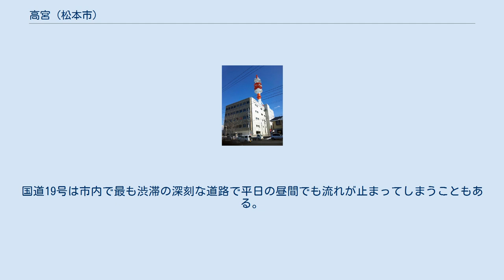高宮 (松本市)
日本 」 長野県 」 松本市 」 高宮 (松本市) 高宮（たかみや）は長野県松本市の市街地の南の地区で、高宮北、高宮東、高宮中、高宮南、高宮西の4つの住居表示実施地区がある。
国道19号沿いに郊外型大型店が多数あり休日には多くの買い物客でにぎわう。
 高宮のランドマーク的なNTT東日本南松本ビル 江戸時代は寛永年間までは未開の地だったが、寛永になると北隣にある鎌田村の民がこのあたりを開墾し高宮新田村を形成した。
南北に伸びる道（現在の国道19号）を中心に人家から墓の位置まで計画的に集落が作られた。
高度経済成長期に国道19号のバイパスがここを通ることになり以降郊外型大型店が相次いで出店し現在の発展にいたっている。
 高宮北（たかみやきた）は長野県松本市の市街地の南にある町名。
 国道19号沿いに郊外型の専門店、特に自動車関係の店が多い。
大きな道から一歩裏へ入れば住宅地となっている。
 2018年（平成30年）10月1日現在の世帯数と人口は以下の通りである。
 高宮東（たかみやひがし）は長野県松本市の市街地の南にある町名。
 国道19号沿いに郊外型の専門店、飲食店が多い。
中規模のビルが建っており郊外というより都市と郊外の中間のような雰囲気となっている。
 2018年（平成30年）10月1日現在の世帯数と人口は以下の通りである。
 高宮中（たかみやなか）は長野県松本市の市街地の南にある町名。
 国道19号沿いにイトーヨーカドー（駐車場のみで店舗は双葉に属す）、郊外型の専門店がある。
国道19号の東側は以前は工場が多かったが現在はイトーヨーカドーになっている。
19号から裏へ入れば住宅地となっている。
 2018年（平成30年）10月1日現在の世帯数と人口は以下の通りである。
 高宮南（たかみやみなみ）は長野県松本市の市街地の南にある地名。
 空港通り（長野県道296号松本空港線）沿いにコンビニや小規模な店舗がある。
 2018年（平成30年）10月1日現在の世帯数と人口は以下の通りである。
 高宮西（たかみやにし）は長野県松本市の市街地の南にある町名。
地区（住居表示実施地区。1980年に設定）。
 空港通り沿いの一部を除いてほとんどの範囲が陸上自衛隊松本駐屯地である。
空港通り沿いには専門店が見られる。
 2018年（平成30年）10月1日現在の世帯数と人口は以下の通りである。
 国道19号が中央に通っている。
また、高宮交差点（旧・高宮交番前交差点）ではこの国道19号とやまびこ道路が交差している。
国道19号は市内で最も渋滞の深刻な道路で平日の昼間でも流れが止まってしまうこともある。
現在拡張工事が計画されている（北側では用地買収に着手）。